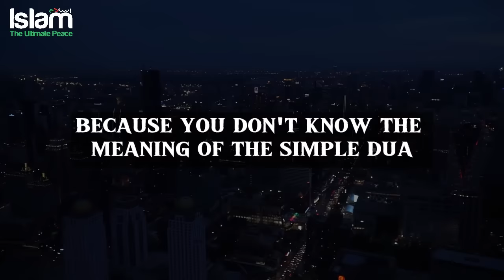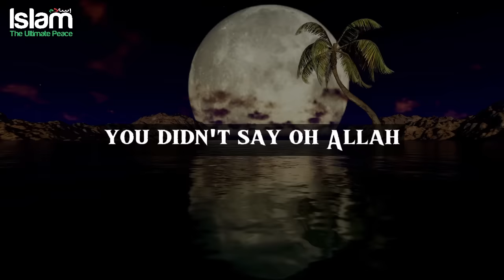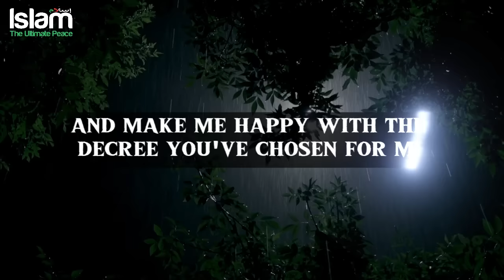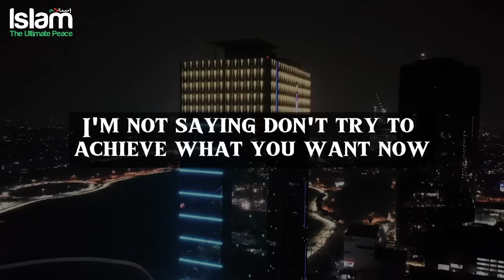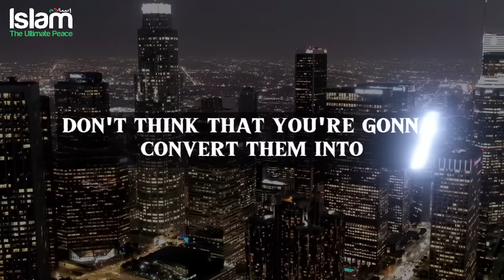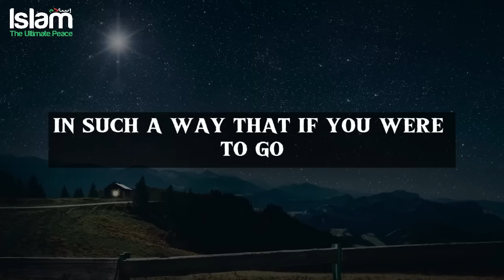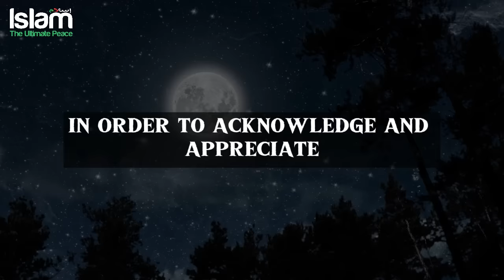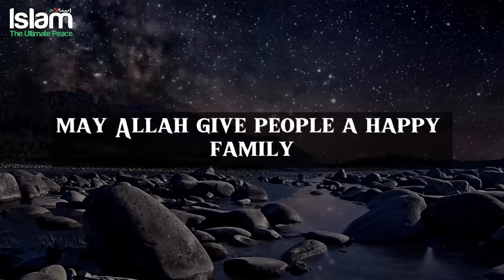ONE SIGN FROM ALLAH YOUR ISTIKHARAH TO MARRY SOMEONE IS NEGATIVE !